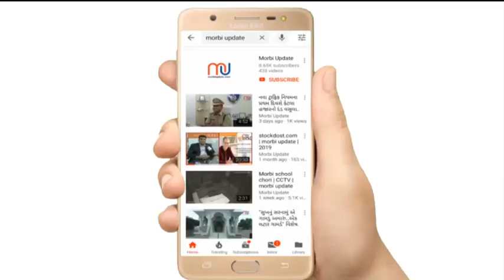Fire | Gas | GIDC | Morbi | RaviBarasara | MorbiUpdate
મોરબી : જીઆઇડીસી નજીક રોડ પર ગેસની લાઈનમાં આગ ભડકી ઉઠી...જુઓ મોરબી અપડેટ વિડિઓ ન્યુઝ..